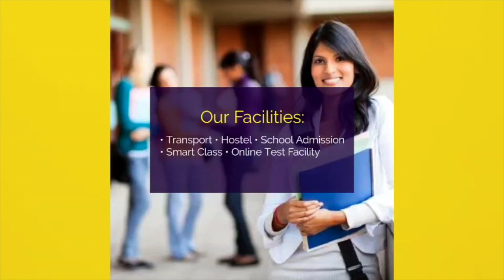नीतीश के अधिकारी नहीं मानते है बात तो महिला पहुंची जनता दरबार...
02.Tej Pratap Yadav ने बता दिया कितने करोड़ हैं उनके पास, BMW कार और 15 लाख की बाइक भी रखे हैं..